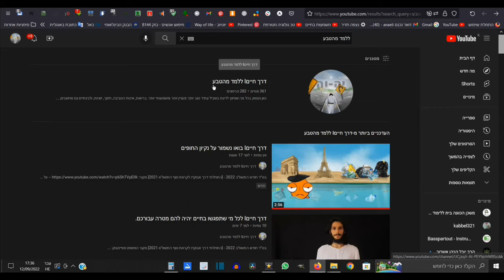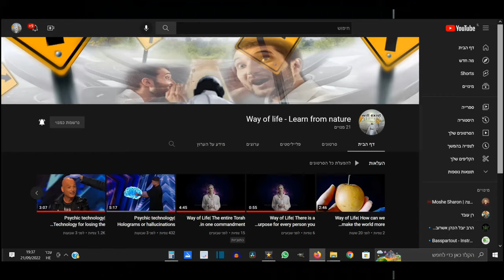דרך חייםI דוג' כיצד ניתן לתקן את החוויה הכללית מהמר אל המתוק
דוגמא כיצד ניתן להתערב בטבע באופן שמתקן את החוויה + מימדים \ ספירות
נדבר גם על טוב [הרגשה נעימה] רע [טוב שעוד לא מורגש] ובאמצע [רגיל בלי הרגשה מיוחדת].
[התחלתי דרך פירותנות נוזלית 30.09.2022]